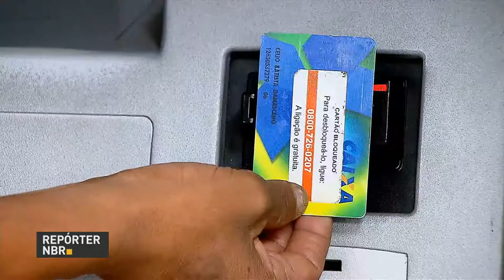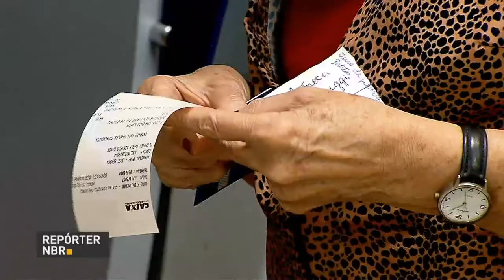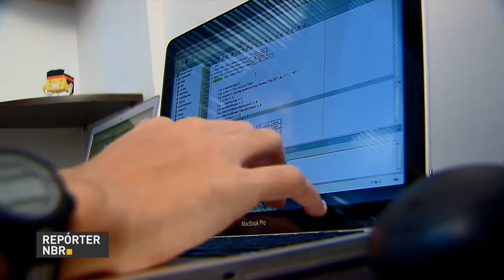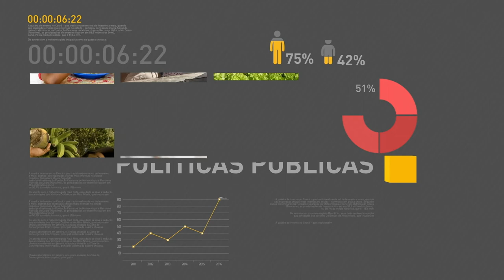BOLETIM REPÓRTER NBR 16h - 17 de novembro de 2017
REPÓRTER NBR 16h - 17.11.17: começa o pagamento da segunda etapa da liberação  das cotas do PIS/PASEP. E mais: desta vez, o pagamento vai para os aposentados. Veja também: